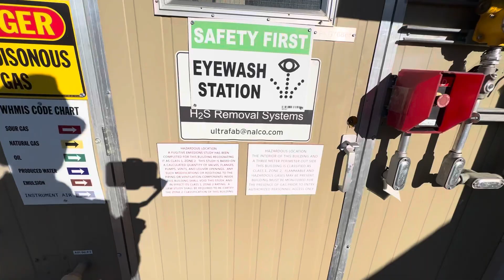Separator Building -Running